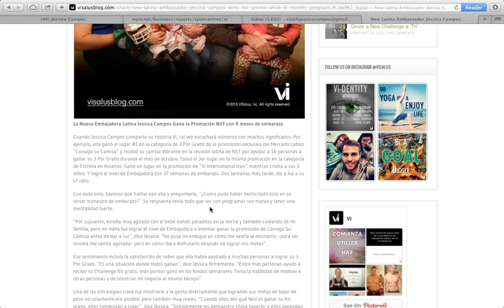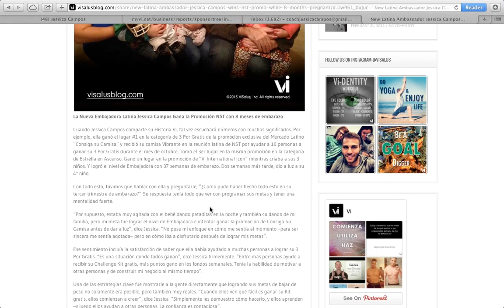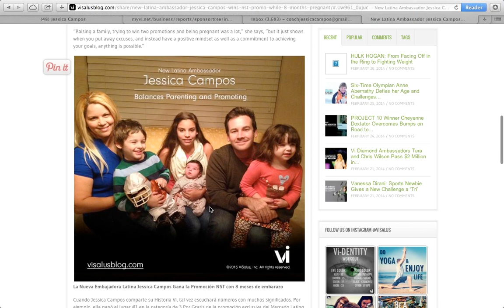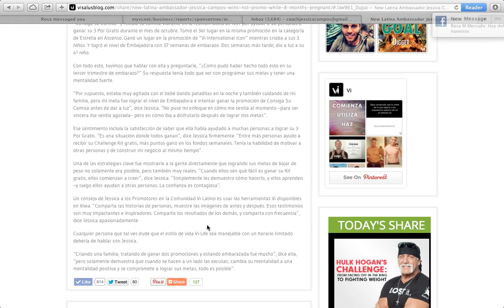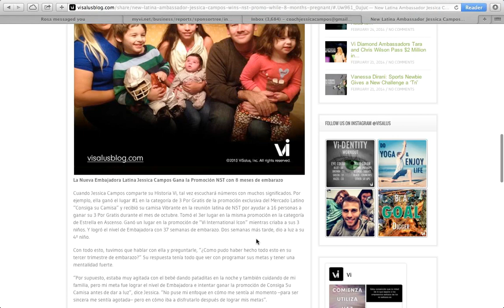VISALUS TIENE UN PLAN PARA LATINOS EN EL BODYBYVI CHALLENGE